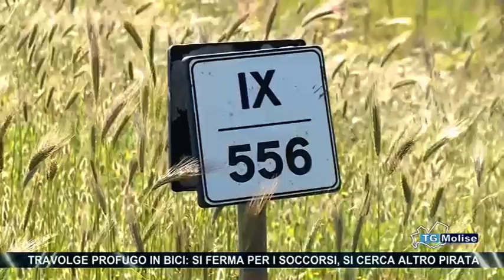Travolge profugo in bici, si ferma per i soccorsi, si cerca altro pirata